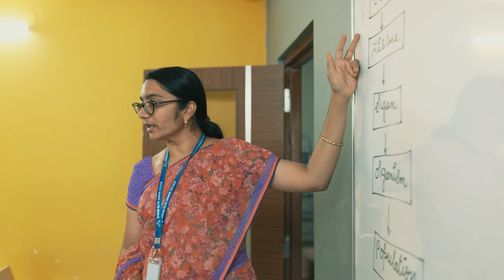Megha & Omega Junior Colleges | Kasireddy Malathi Reddy Vice Chairperson | Admissions Open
MEGHA & OMEGA Group of Institutions

Our Branches : Habsiguda, Ramanthapur, Boduppal, Ghatkesar
Courses Offered
Intermediate : MPC, BiPC, MEC, CEC
Diploma : CSE, ECE, CIVIL
Engineering (BTech) : CSE, ECE, EEE, CIVIL, AI & DS, AI & ML
Under Graduate: BSc, BBA, BCA, BCom
Pharmacy: BPhamacy, Pharm D, MPharmacy, D Pharm
Post Graduate : MSc, MBA, MCA